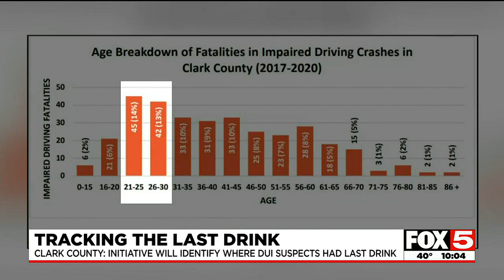Clark County launching ‘place of last consumption’ program to track DUI trends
Clark County is launching Nevada’s first “Place of Last Consumption” program to track where DUI drivers were served their last drink.